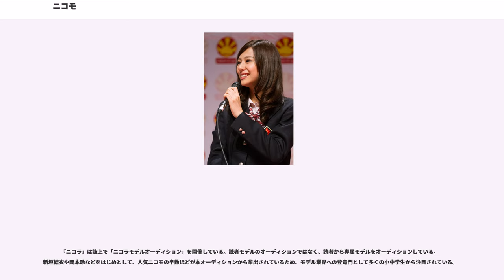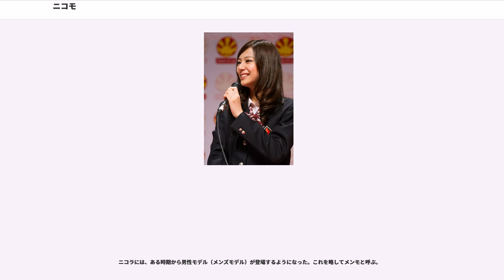ニコモ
ニコモは、中学生向けファッション誌『ニコラ』に登場する10歳代序盤〜中盤の女性ファッションモデル、つまり「ニコラの専属モデル」のこと。インターネット上では通常「ニコモ」もしくは「ニコ（モ）」と表記されるが、ニコラ誌上での表記は「モ」を丸囲みにした「ニコ㋲」である。

一般には無名であるもののニコラ読者（誌面ではニコ読・ニコラっ仔と呼ばれることが多い）層にはアイドル的な人気を誇っており、読者開放日という交流イベントが毎年開催される。

ニコモ出身の著名人には栗山千明、蒼井優、沢尻エリカ、新垣結衣、岡本玲などがいる。創刊時はいわゆるチャイドルブームであったことから、野村佑香などの有名ジュニアアイドルが起用されていたが、その後はニコラモデルオーディションなどで新人を積極的に発掘する姿勢にシフトし、現在の形態となった。ニコモが現在のようにアイドル的な存在になったのは2000年代序盤の榎本亜弥子・谷口紗耶香らの存在によるものが大きい。2000年代後半には、「ニコラモデルオーディション」でグランプリを獲得してニコラ誌面で活躍、その後もドラマ・CMに引っ張りだことなった新垣結衣の影響により、現役のオーディション出身のニコモが注目されている。

ニコモはファッションモデルとしての活動のほか、ニコラ本誌に掲載される企業・商品広告モデルなどにも起用されることが多い。これらは多くの場合ニコラ誌内に限った採用であり、他のファッション誌ではその雑誌のモデルによって広告モデルが兼務されている場合がほとんどである。しかしアパレルメーカーのナルミヤ・インターナショナルや玩具メーカーのタカラなどの企業は、カタログ・テレビCMなどでもニコモの存在を前面に出した広告を行うことで知られている。

また、ニコモが出演するテレビ番組として2002年には『Parky Party』（テレビ東京）、2004年には『ニコモノ!』（テレビ大阪）が製作・放送された。とくに後者からは主要出演者5名によるアイドルユニット「ニコモノ」が派生し、2005年に活動を行った。2006年のジュニア誌共同企画による期間限定ユニット・ソーランはっぴぃずにはニコモ代表として虎南有香が送り込まれた。

これまでの卒業したニコモのうち、現役時代に特に高い人気を誇っていたのは榎本亜弥子、谷口紗耶香、新垣結衣、虎南有香、丹羽未来帆、三原勇希、岡本玲、西内まりや、日南響子、川口春奈、立石晴香、池田エライザ、古畑星夏、松井愛莉、飯豊まりえ、久間田琳加、香音らである。

ニコモの出自には大きく分けて、通称「オーディション組」・「プロダクション組」・「ニコプチ移籍組」がある。2018年9月時点の人数比は順に23：1：5であり、約80％をオーディション組が占めている。

オーディション組は本名でデビューするのが基本だが、その他のプロダクション組等は本名と違う芸名を使っていることも多い。特殊な例として、ニコル・ヘスリンクは一般的な日本人名にならい、苗字を先に並べなおした「ヘスリンク ニコル」という表記で紙面に掲載されていた。

しかし、いずれにしても『ニコラ』誌上において各ニコモがフルネームで扱われることは少なく、ほとんどのページではニックネームで表記されている。このニックネームは通常、モデルの下の名前のカタカナ表記に「©」（ちゃん）をつけたもので、例えば蒼井優は「ユウ©」、岡本玲は「レイ©」となる。他誌と比較するとシンプル・安直な命名法であり、「ハルナ©」や「リンカ©」など複数のニコモで重複してしまったニックネームも珍しくない。

一方、一部のニコモは通常の命名法に則らないニックネームがつけられることもある。例として虎南有香は苗字をカタカナ化した「コナン©」であり、新垣結衣はさらに苗字を変化させた「ガッキー©」である。石川紗都美の「さとみん」のように「©」自体が付かない例もある。こういった変則的なニックネームがつけられる理由の大半は、他のニコモと同一のニックネームとなることを避けるためと思われる。前段落に重複してしまった例が出ているが、それらは既に起用期間が終わったニコモOGの愛称を新しいニコモに「再利用」したのであって、同じ号に同じニックネームのニコモが複数登場したりはしない。

変則的なニックネームには以下の例がある。

ニコモは通常、高校一年の終了をもって「卒業」となり、同時期に発売される5月号（毎年4月1日発売）を最後に誌上から引退する。卒業時期となる3月末ごろの東京開放日では、卒業ニコモ全員が現役ニコモと読者に見送りを受ける「...